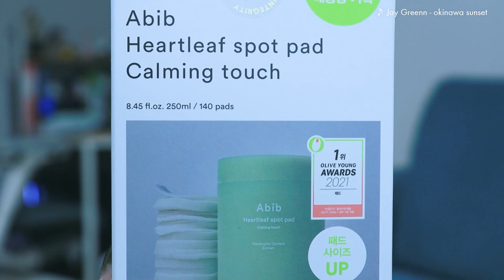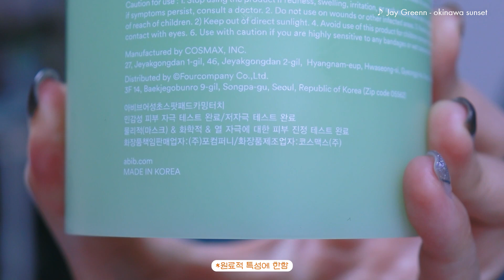GUWM 15👩🏻‍💻 잘 준비하는데 해 뜨는 거 뭐야 | 같이 잘 준비 해요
seolki_____an

🎧 BGM…
Jay Greenn-okinawa sunset

안녕하세요! 설기입니다.
해가 뜨네요…?
바쁘디 바쁘지만 충실한 하루를 보내고 있다는 사실에서 힘을 얻겠어요.
성취감은 있으니까!
아무튼 도움이 됐으면 좋겠고 우린 다음 영상에서 만나요. 안뇽!

✔️4/1부터 한달 동안 한정 판매되는 아비브의 다양한 기획세트를 올리브영에서 만나보세요!
~총 140매의 대용량 기획세트
~면적 기준 19% 커진 어성초 패드
~어성초 에센스 50ml + 어성초 토너 30ml
~어성초 에센스와 어성초 토너를 한번에 !

🌈사용 제품…

헤븐리 진저릴리 바디 로션 | 300ml | 45,000KRW

인바티 어드밴스드™ 스칼프 리바이탈라이저 | 150ml | 85,000KRW

아비브 [광고]
어성초 스팟패드 카밍터치 | 75매 | 24,000KRW

아비브 [광고]
어성초 에센스 카밍펌프 | 50ml | 27,000KRW

리바이탈라이징 수프림+ 유스 파워 크림 | 50ml | 150,000KRW

화이트 트러플 퍼스트 스프레이 세럼 | 100ml | 29,000KRW

바세린 [직접 구매]
오리지널 프로텍팅 젤리 | 50ml | 2,000KRW